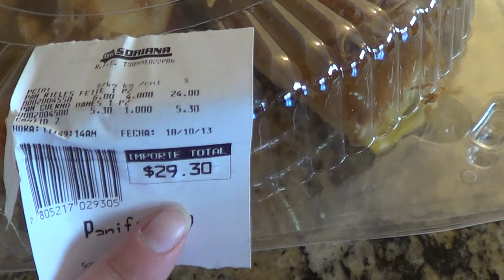Good Morning Mexico!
A continuance of my sleepy video from last night - this is where we're staying!